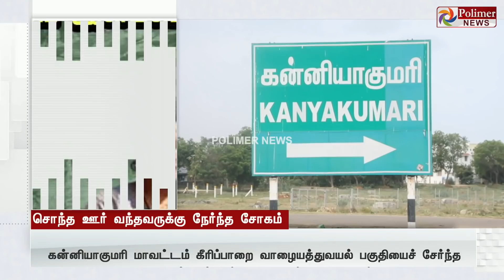யானைகள் தாக்கியதில் தந்தையுடன் சென்ற இளம் பெண் படுகாயம்... ஒரு மாதகால சிகிச்சை பலனளிக்காத பரிதாபம்!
சின்னத் திரையின் சினிமா இனிமே_இப்படித்தான் யானைகள் தாக்கியதில் தந்தையுடன் சென்ற இளம் பெண் படுகாயம்... ஒரு மாதகால சிகிச்சை பலனளிக்காத பரிதாபம்!